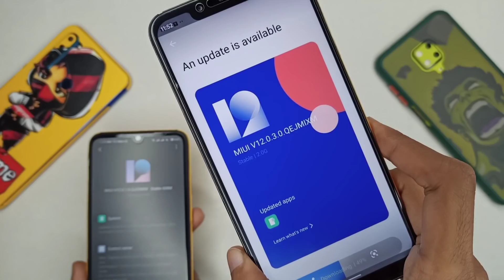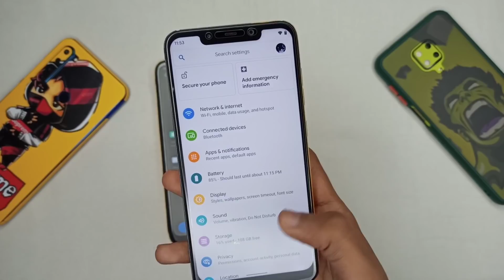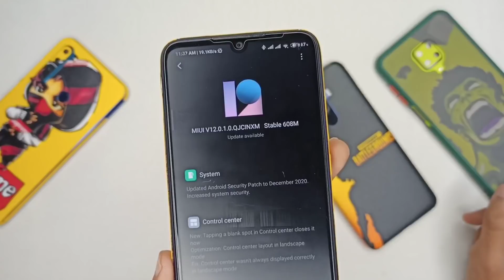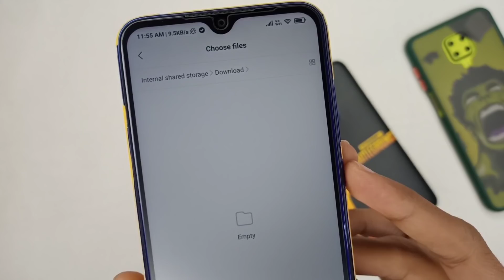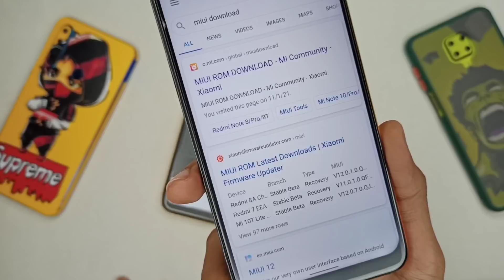OFFICIAL INDIA - MIUI 12.0.1.0 To MIUI 12.0.3.0 Update Rolling | New Gesture? | Install Now 🔥🔥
MIUI 12 POCO F1 New Features and Bugs | POCO F1 MIUI 12 BUGS Vs FEATURES | Must watch before update

HOW TO INSTALL MIUI 12.5 STABLE SYSTEM LAUNCHER FOR ALL XIAOMI, REDMI DEVICES | MIUI 12.5 UPDATE

MIUI 12 NEW UPDATES REMOVEING BLUR EFFECTS FROM CONTROL CENTER, MIUI 12 CONTROL CENTER BLUR EFFECT

FIRST LOOK : MIUI 12.5 ANDROID 11 Update | NEW Personalization, New UI, VOICE Changer & More...

MIUI 12.5 Official FIRST LOOK | Top 10+ Features MIUI 12 | Redmi Note 7/7S MIUI 12.5 Update

redmi 9 prime miui 12 update date in india
miui 12.5 redmi note 7 install
miui 12.5 redmi note 8 pro features
miui 12.5 redmi note 8 pro tamil
miui 12.5 redmi note 8 pro super wallpaper
Miui 12.5 poco x2
Miui 12.5 redmi k20
Miui 12.5 redmi note 7s